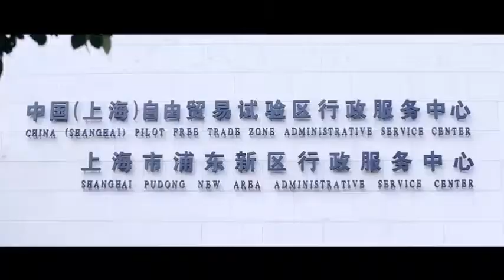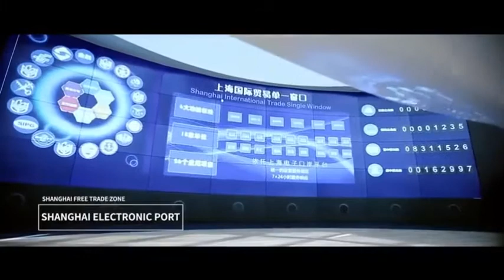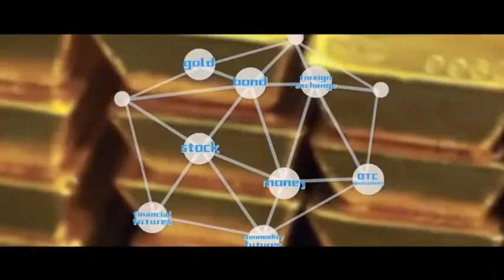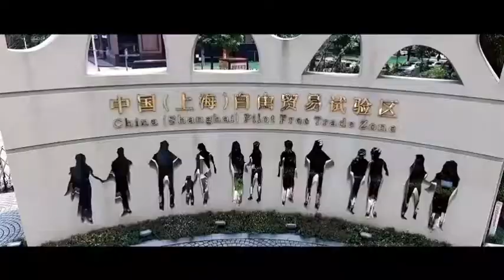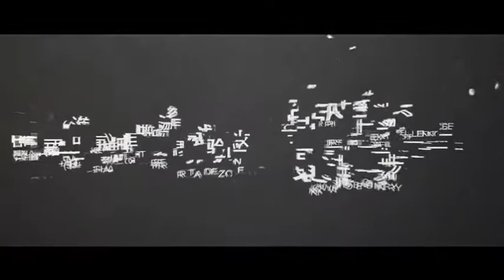China Shanghai Pilot Free Trade Zone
The China (Shanghai) Pilot Free Trade Zone (SHFTZ), located in Pudong New Area, is a regional free trade zone founded by the government of China. It was established on Sept 29, 2013 and originally consisted of Waigaoqiao Free Trade Zone, Waigaoqiao Free Trade Logistics Park, Yangshan Free Trade Port Area and Pudong Airport Free Trade Zone. The State Council decided on December 28, 2014 to expand SHFTZ by incorporating Lujiazui Financial and Trade Zone, Jinqiao Economic and Technological Development Zone, and Zhangjiang Hi-Tech Park, enlarging the SHFTZ from 28.78 square kilometers to 120.72 square kilometers.